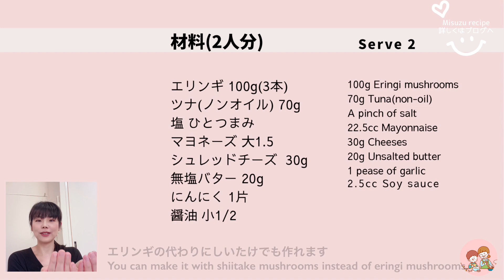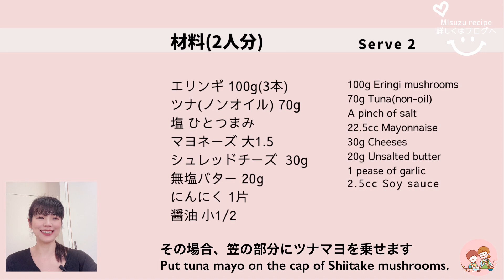【エリンギレシピ】エリンギのツナマヨ焼き/ガリバタ醤油/Eringi mushroom grilled with tuna mayonnaise./低糖質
今日は『エリンギ』で作るお手軽メニュー
縦半分に切ってガーリックバター醤油を塗り、ツナマヨとチーズをのせてトースター で焼きます

使用器: staubスタッカブルディッシュ21cm
トースター: アラジン グラファイトグリル＆トースター

【関連動画】

【時短☆簡単おかず】5分で出来るお買い得なエリンギを使ったバター醤油炒めの作り方

コリコリの食感がたまらない！！無限に食えます【やみつきメンマ風エリンギ】

【SNS】